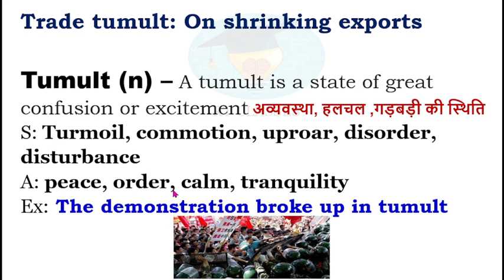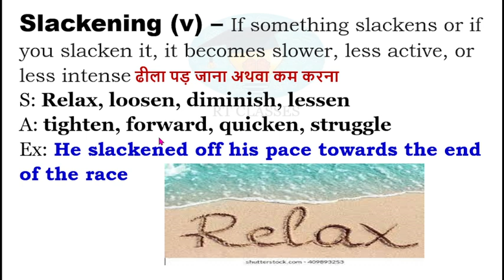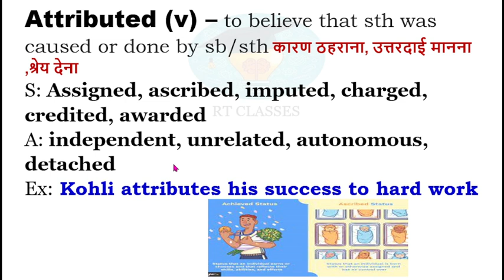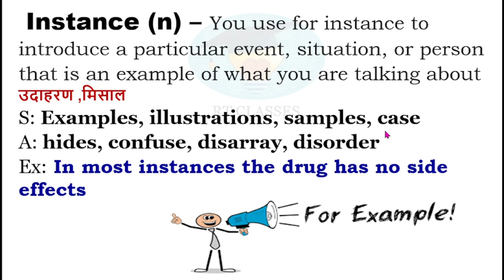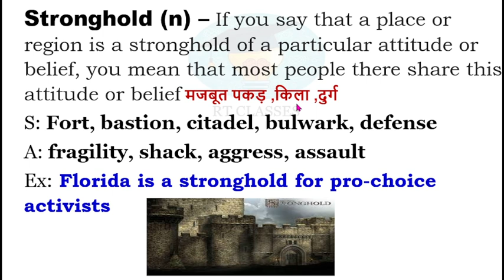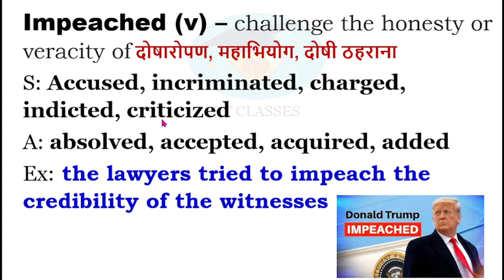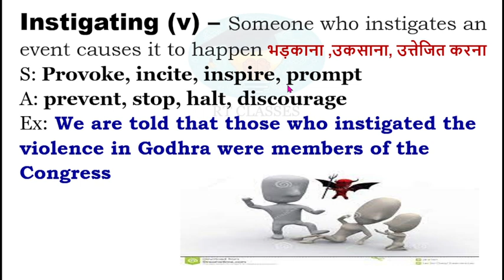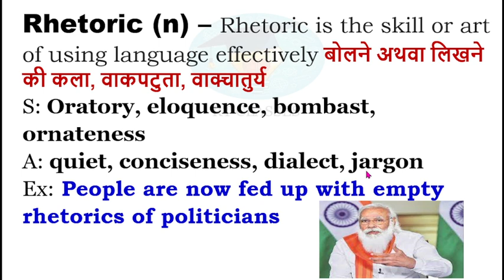The Hindu Vocabulary Today 18 Nov, 2022 I The Hindu Editorial Vocabulary Today I The Hindu Vocab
For PDF: join Telegram Group "RT Classes"